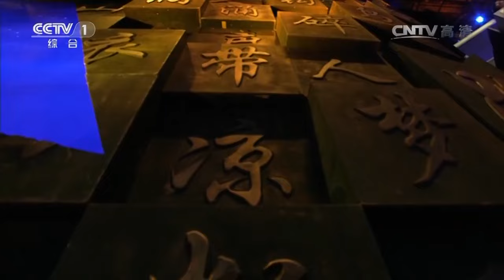20161003 中国诗词大会 朗诵：徐涛 百人选手团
【介绍】《中国诗词大会》是央视首档全民参与的诗词节目，节目以“赏中华诗词、寻文化基因、品生活之美”为基本宗旨，力求通过对诗词知识的比拼及赏析，带动全民重温那些曾经学过的古诗词，分享诗词之美，感受诗词之趣，从古人的智慧和情怀中汲取营养，涵养心灵。将于2016年2月12日起每周五晚20:00播出，至2016年4月15日，主持人是董卿，总共有10期，每期90分钟。